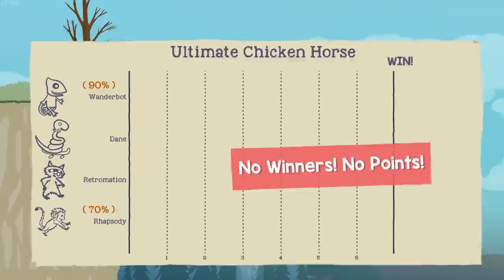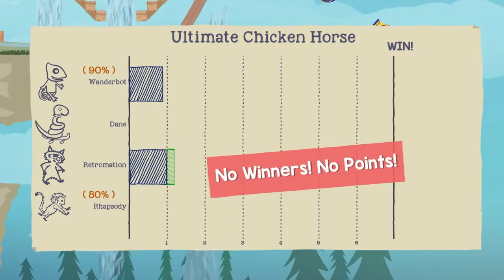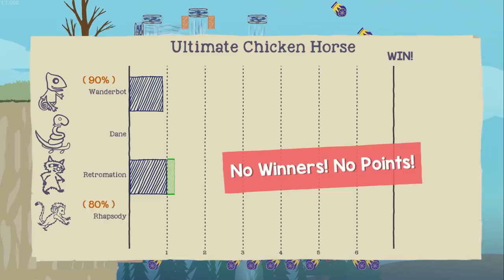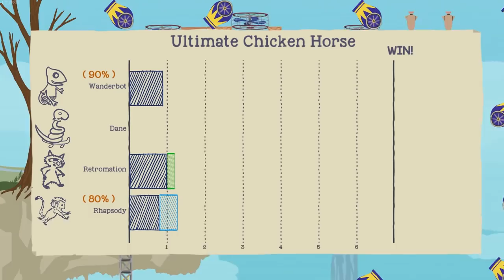Donkey Long's Ultimate Nightmare - Ultimate Chicken Horse [Wholesomeverse Live] - Part 2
The Wholesomeverse is a collective of cool folks that all play games together every Wednesday at 2 pm PST! Sometimes it'll be friendly competitive games, other times it'll be frendship destroying ones. And maaaaybe, just maaaaybe, we'll play cooperatively... occasionally.

Wish Granted!